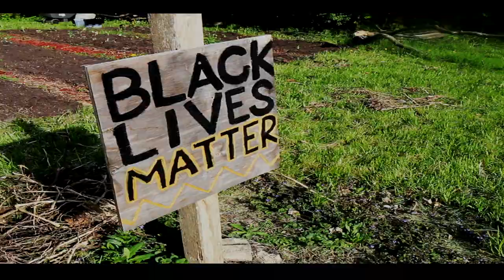Nate Walker "HOPELESS" MIX-TAPE "Nate Walker World" Vol.1